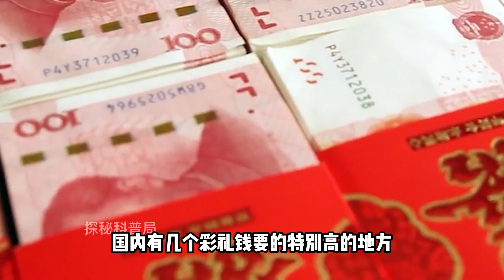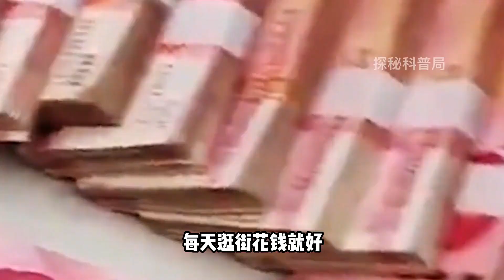34歲離婚女人相親9次失敗，要求彩禮28萬8，大齡剩女已泛濫成災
34歲離婚女人相親9次失敗，要求彩禮28萬8，大齡剩女已泛濫成災